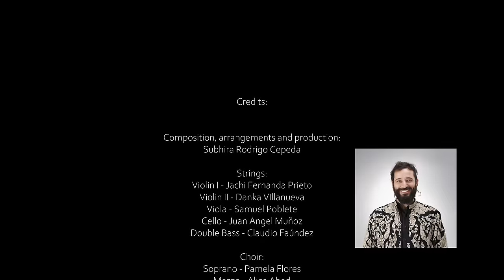Buscando a Dios Azul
Música compuesta y producida para la película documental "Buscando a Dios" de Jorge Saíd. Explora distintas religiones del mundo en un viaje por más de 15 países y culturas en su búsqueda de la divinidad.

Music composed for Jorge Said´s documentary movie "Searching for God". It explores on the diferent religions and aproaches to the divine on a trip through more than 15 countries from diferent cultures of the world.

The recording was made in Santiago Chile in June 2021.

I worked the compositions in Trufulco near to Pucón in the south of Chile, by the side of the Coilaco river and CAÑI park. It was such a great experience going through all this different cultures and musical languages.

Credits:
All compositions arrangements and production by Subhira Rodrigo Cepeda
All images and movie footage: Jorge Saíd
Studio camera: Jorge Saíd, Mirko Skarica
Post production and montage: Emai Cepeda

Strings:
Violin I Jachi Fernanda Prieto
Violin II Danka VIllanueva
Viola Samuel Poblete
Cello Juan Angel Muñoz
Double Bass Claudio Faúndez

Choir:
Soprano: Pamela Flores
Mezzo: Alice Abed
Tenor: Hector Castillo
Baritone: Adel Abed

Oboe: Jorge Galán
Flute: Ema Morales

Oud: Adel Abed
Sitar, Dilruba, Ethnic flutes: Rodrigo Aros
Harmonium: Subhira Rodrigo Cepeda

Recorded at Santuario Sónico, Santiago-CHILE
by Prabha Juan Pablo Quezada
Mixed by Adolfo Rodriguez
Mastered by Prabha Juan Pablo Quezada